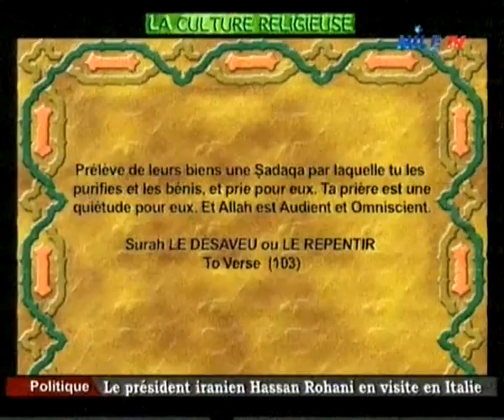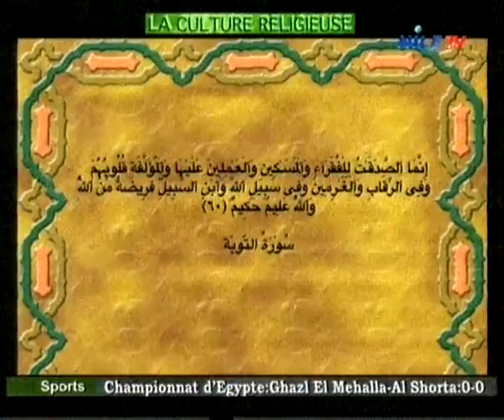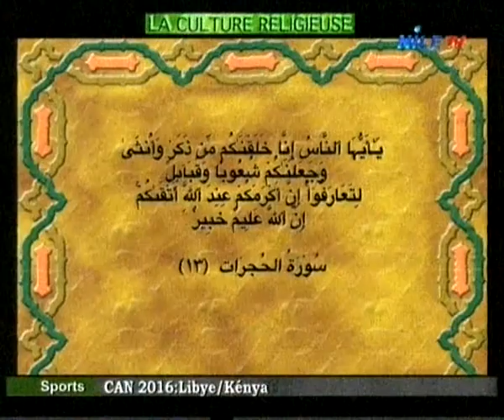LA Culture Religieuse 26 1 2016 p2